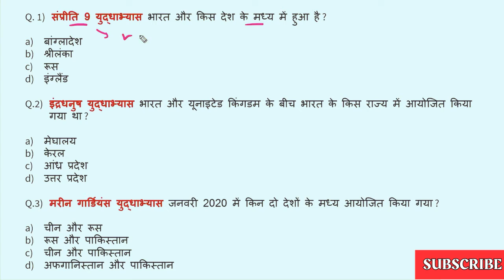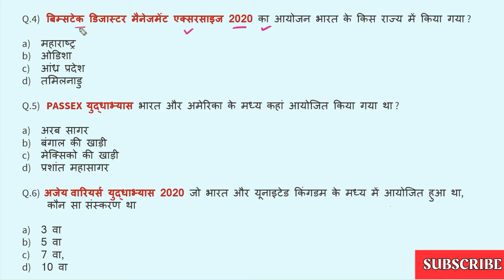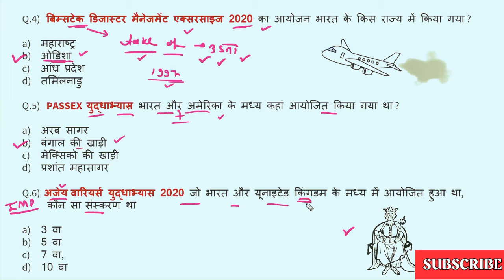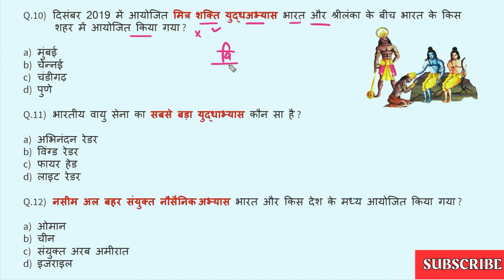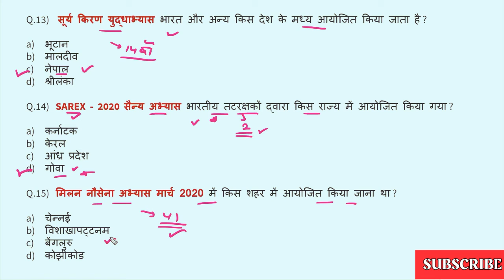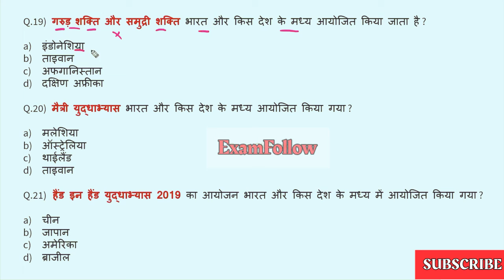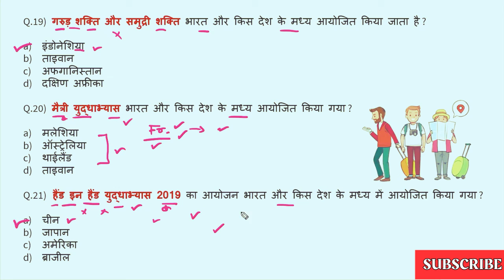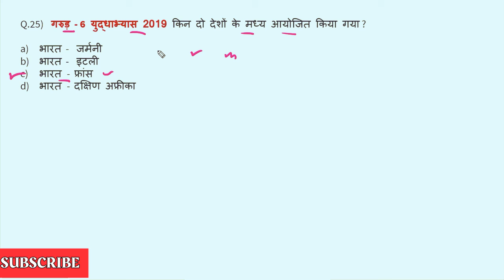Railway NTPC/Group D Class 12 । GS/GK/CA Questions । Railway SSC Bank ।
You are welcome on this YouTube channel -ExamFollow.

ALL RAILWAY EXAMS, RRB JE, RRB NTPC, RRB GROUP D, ALL SCC EXAMS, SSC CGL, SSC CHSL, SSC CPO, ALL BANKING EXAMS, BANK PO, BANK CLARK, BANK MANAGER, ETC

Dear student👦📖🎒
You are welcome to this chennal '' EXAMFOLLOW''
This chennal for you to take notes&pdf.